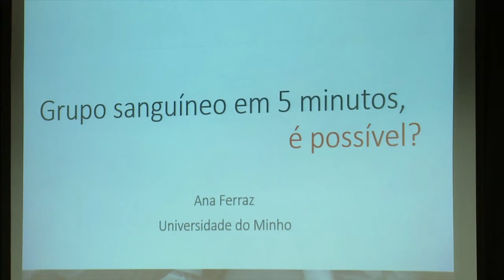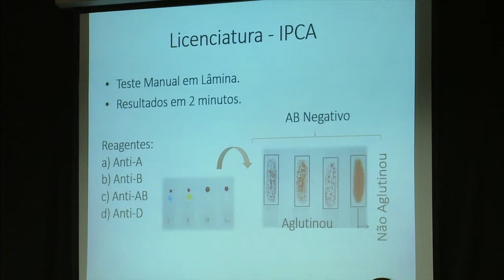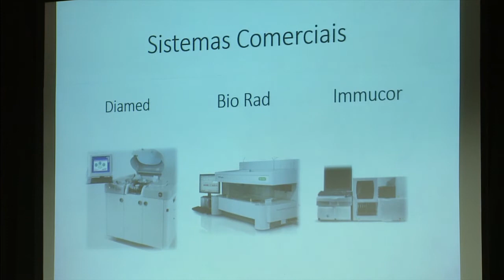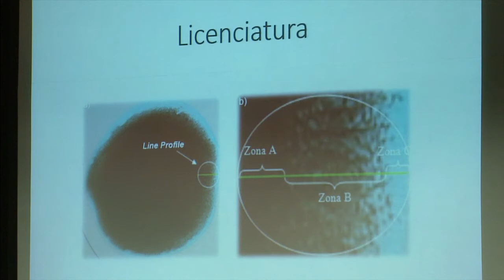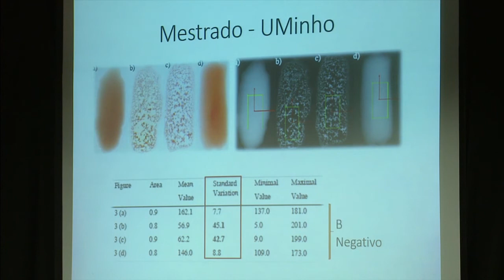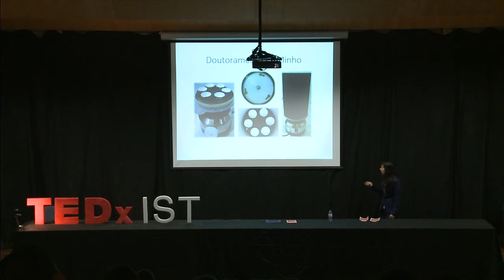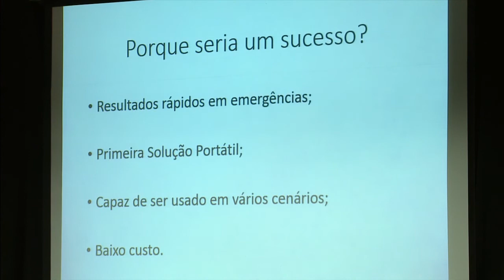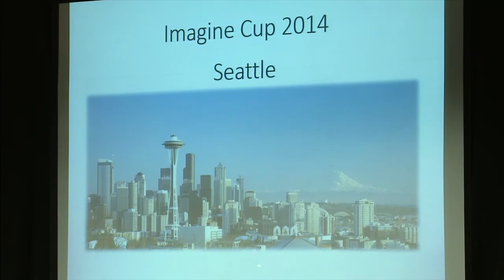Grupo sanguíneo em 5 minutos, é possível? Ana Ferraz at TEDxIST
Ana Ferraz é estudante na Universidade do Minho no Doutoramento em Engenharia Electrónica e Computadores e começou a desenvolver um projeto há 8 anos que permitiu vencer o concurso Microsoft Imagine Cup na categoria de Cidadania. Desde ai já apresentou este projeto em Angola e Estados Unidos, onde a recetividade tem sido positiva.

Durante o Mestrado em Bioinformática na Universidade do Minho e do Doutoramento foi docente do Instituto Politécnico do Cávado e do Ave, onde na realidade a ideia deste projeto surgiu enquanto aluna de Licenciatura na instituição.

O que mais gostava para o futuro próximo, era ver este produto chegar ao mercado através de mim e vê-lo a melhorar os cuidados de saúde prestados bem como a salvar vidas.